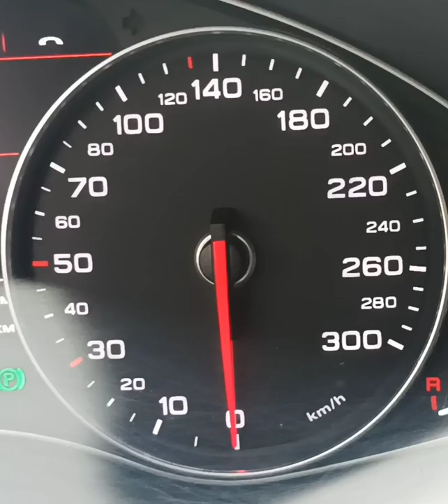Audi A6 2.0 TFSI 0-110 km/h acceleration. Model 2014